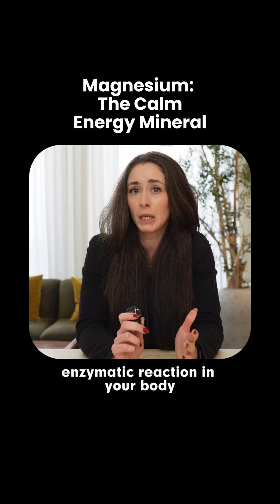Magnesium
Magnesium is essential for ATP production, nerve signaling, and cellular repair. Different forms support energy, relaxation, digestion, or brain health. Levels are often low in Parkinson’s. Restoring magnesium supports sleep, mood, and neuromuscular control.